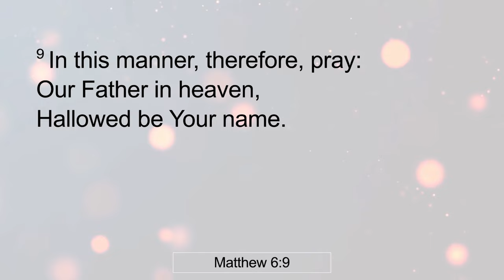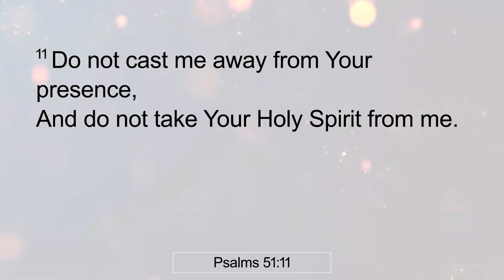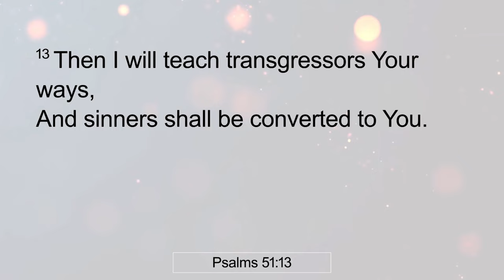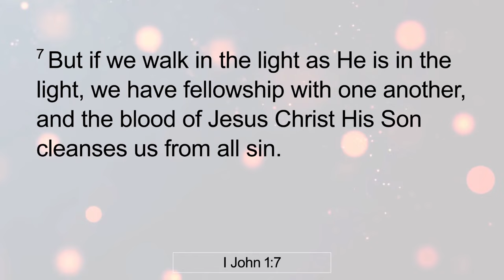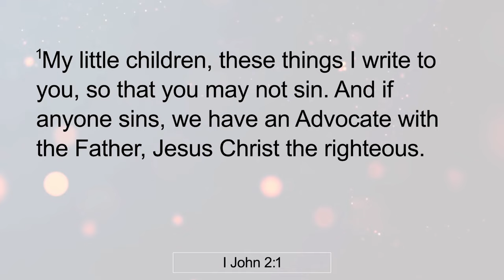Forgive us our trespasses